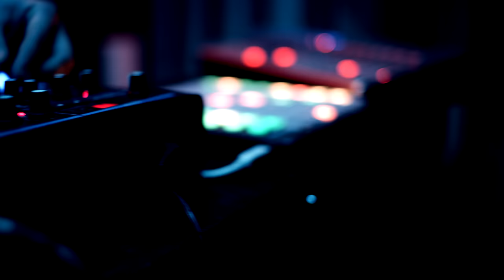Miuosh feat. Soxso - Neony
Utwór: Neony
Album: POP.
Wytwórnia: Fandango Records
Rok: 2017
Słowa: Miłosz Borycki, Natalia Ptak
Muzyka: Maciej Sawoch
Gitara: Robert Zając
Produkcja i realizacja nagrań: Michał "Fox" Król (Królestwo Studio, Warszawa, PL)
Mix: Rafał Smoleń
Mastering: Stardelta, UK

Reżyseria - Mateusz Znaniecki
Zdjęcia - Kamil Małecki
Asystenci operatora - Piotr Januszkiewicz, Andrzej Sepioł
Montaż - Mateusz Znaniecki
Postprodukcja, kolor korekcja - Kamil Małecki
Światło - Przemysław Potyka (Target Sound)
Pomoc - Jan Oslislo, Mariusz Prześlica, Michał Paduch

Management i koncerty:
Krzysztof Bąk / Monika Zawisza-Bąk